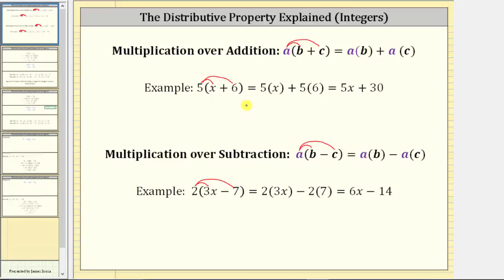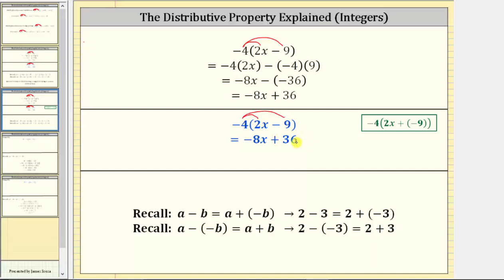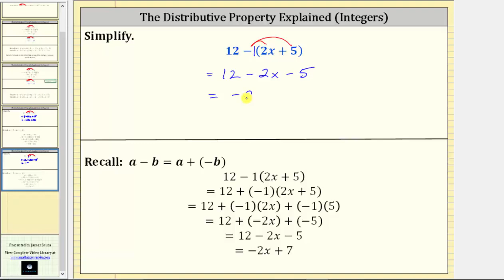La propiedad distributiva con enteros negativos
Este video explica el método formal y el método de acceso directo para distribuir enteros negativos sobre la suma y la resta.